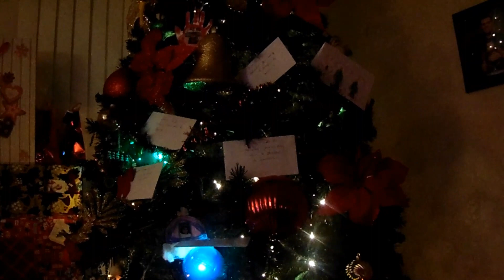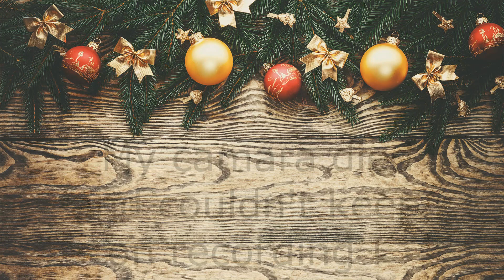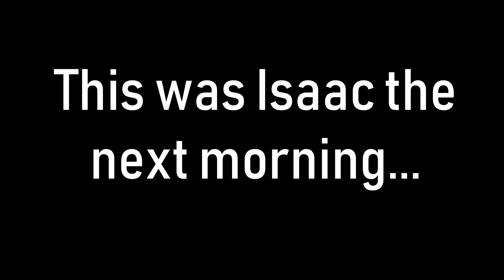My Christmas!!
This is how I enjoyed Christmas with my loved ones...